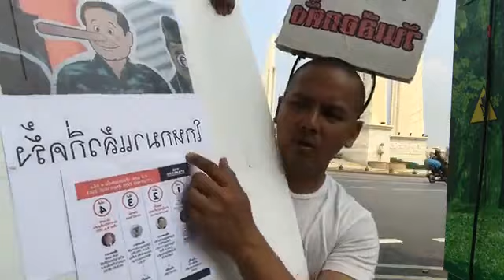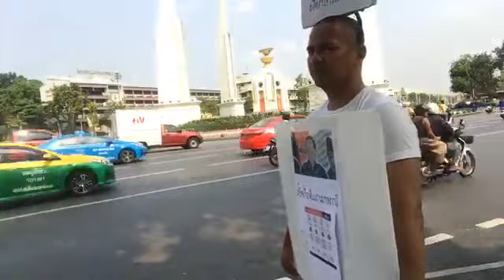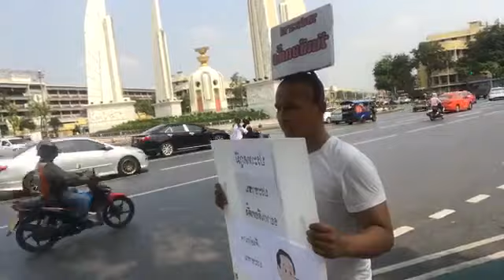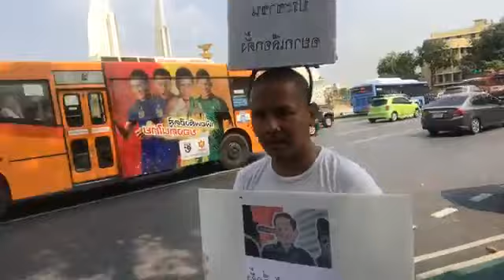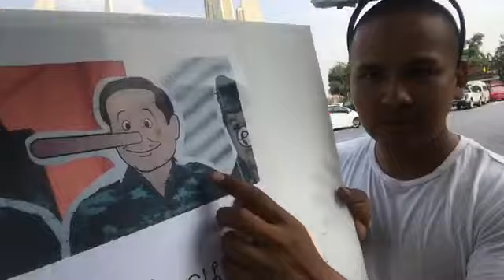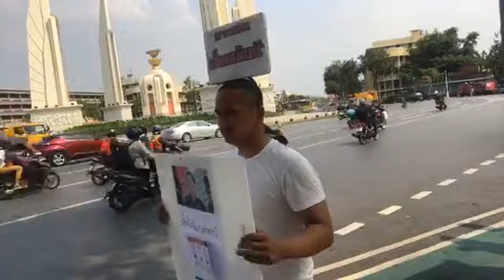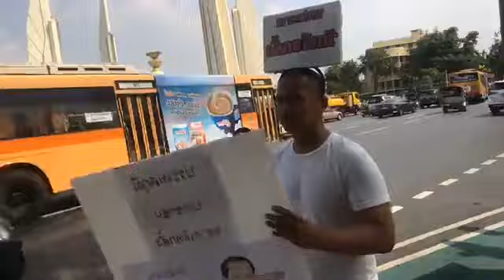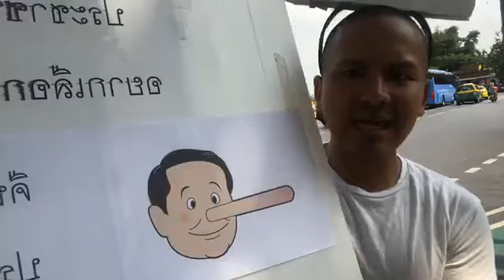ณ ถนนราชดำเนิน " จอ จาน " LiVE ! ปักหลัก ! อดข้าว กดดัน กกต. ประกาศวันเลือกตั้ง ด่วน ! Jan 16, 2019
โจ นูโว ยุส่ง ! ไม่ต้องเลื่อน ! เลิกเลือกตั้งไปเลย !!